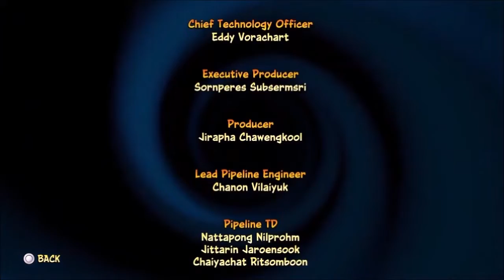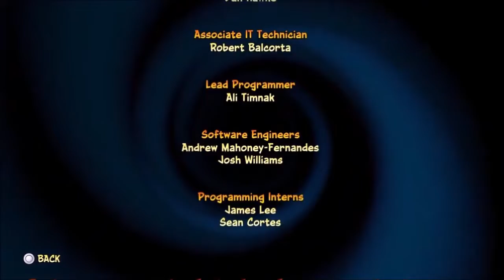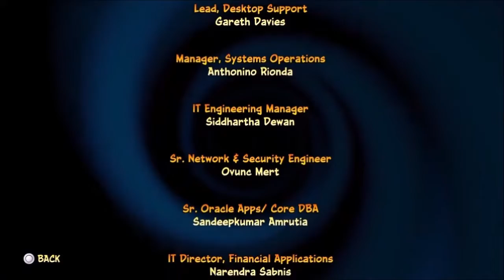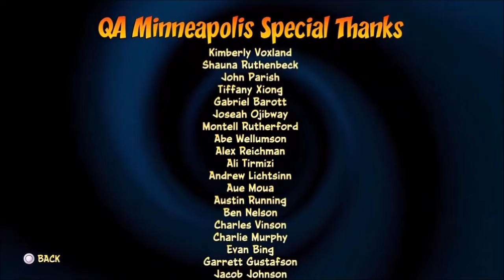Best of Crash Bandicoot 4